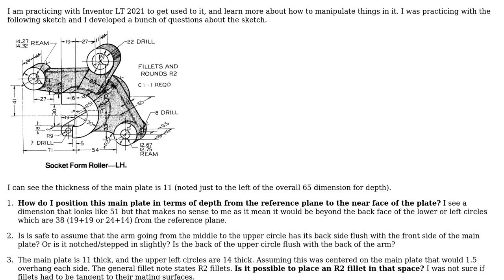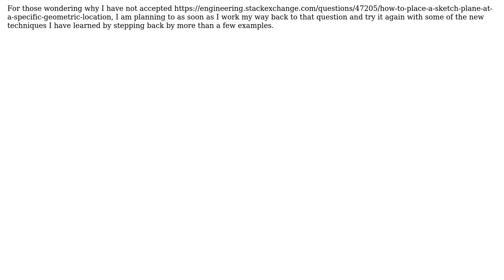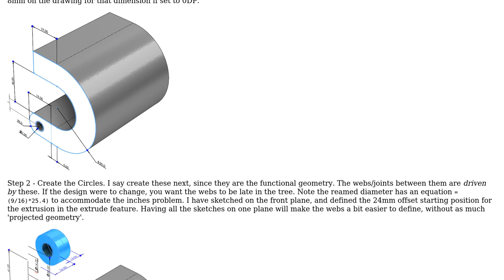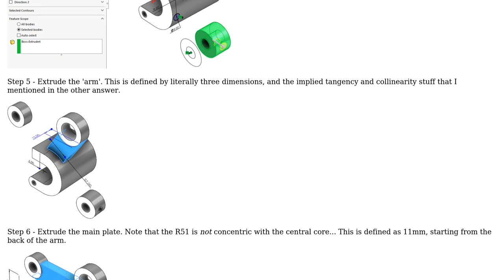Engineering: Symbol and dimension question for practice sketch (2 Solutions!!)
Engineering: Symbol and dimension question for practice sketch

With thanks & praise to God, and with thanks to the many people who have made this project possible! | Content (except music & images) licensed under CC BY-SA | Music | Images & others | With thanks to user Jonathan R Swift user Forward Ed and the Stack Exchange Network Trademarks are property of their respective owners. You are responsible for your own actions.